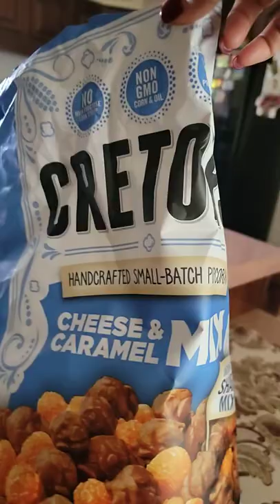Amazing cretors popcorn ~short